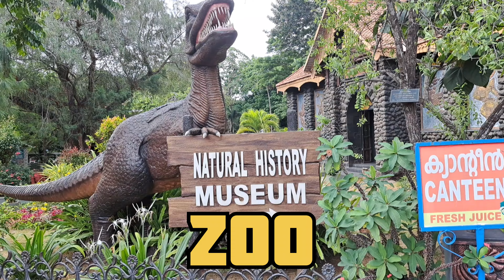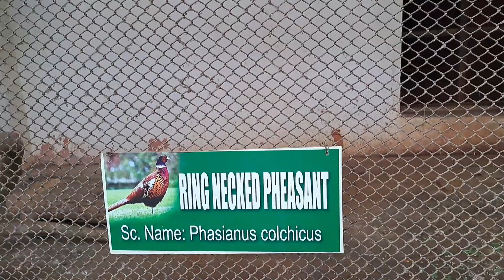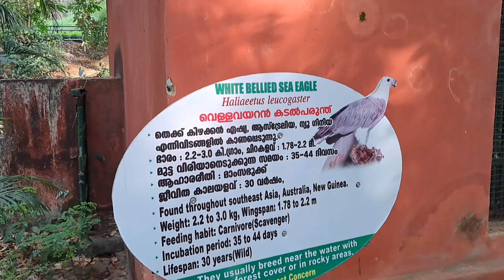why do people go to zoo/ trivandrum zoo/ waste of time?!